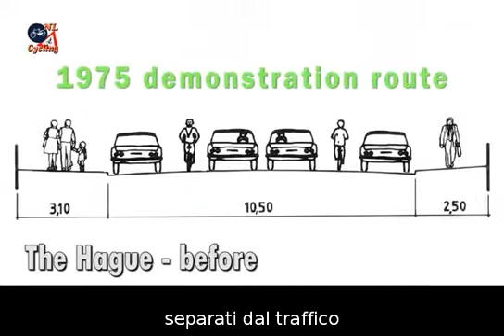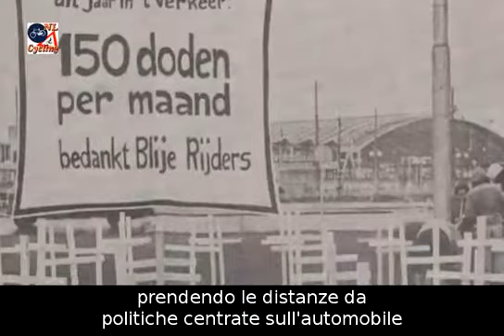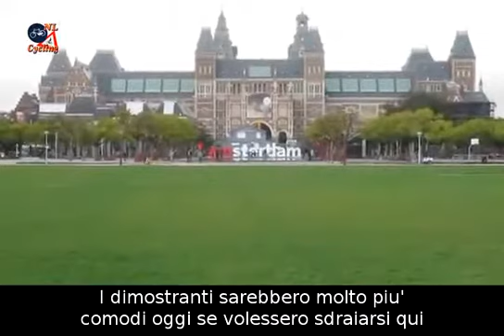Come l'Olanda ha costruito una fitta rete di piste ciclabili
Video realizzato da BicycleDutch con sottotitoli in italiano